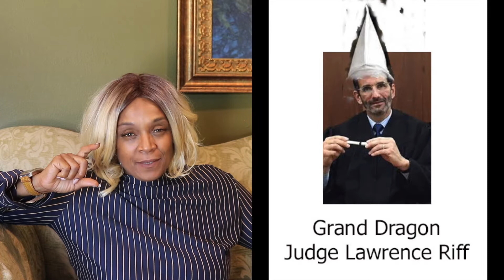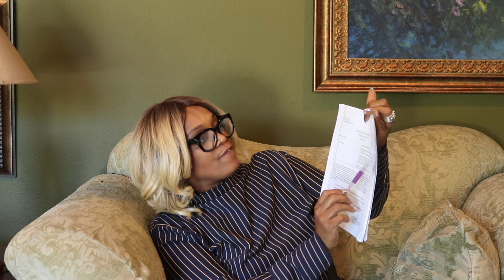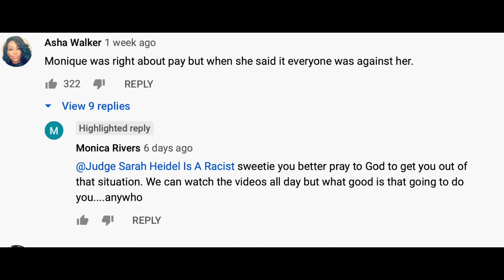URGENT! PLEASE WATCH HELP ME FIGHT THREE BARBARIC RACIST JUDGES